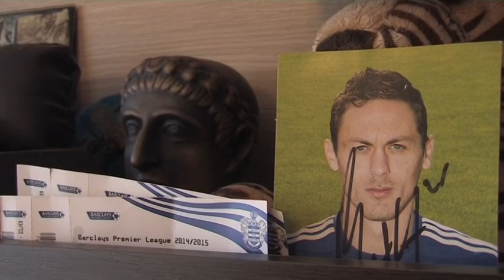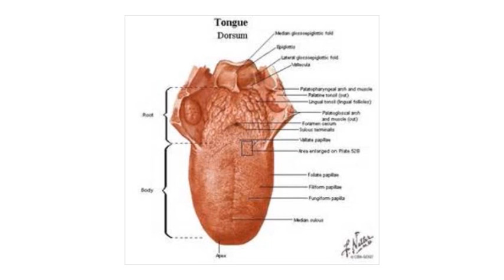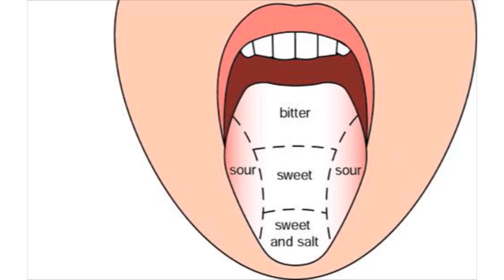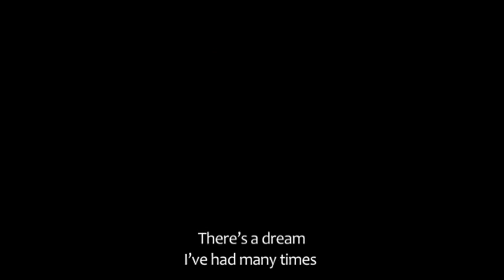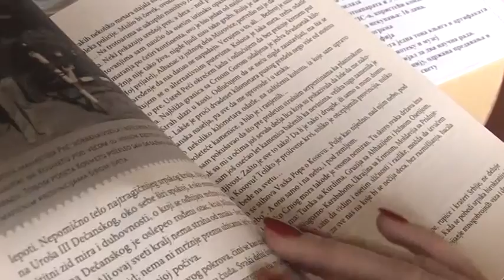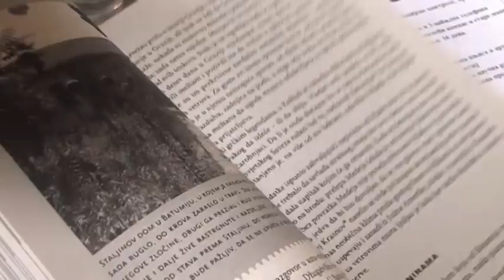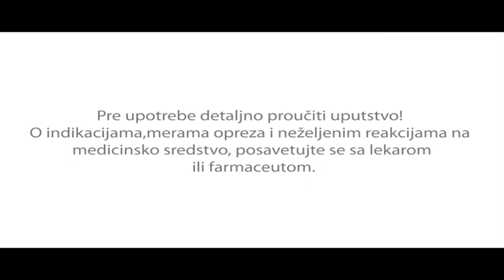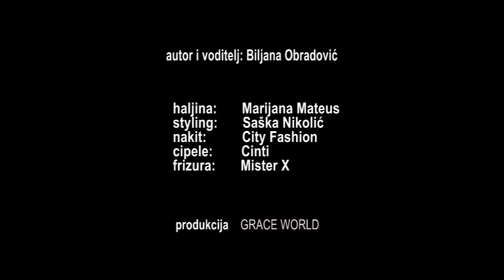biljana za vas 01.04.2015.